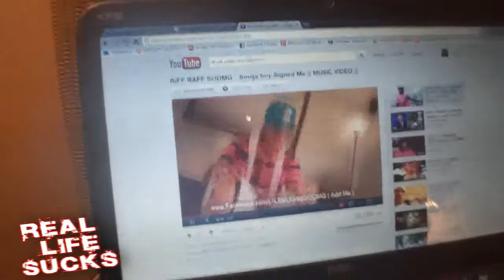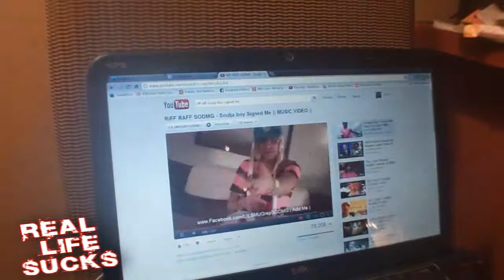Real Life Sucks - Corruption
Bryan experiences Riff Raff for the first time. Jared and Travis try to talk him down off the ledge.